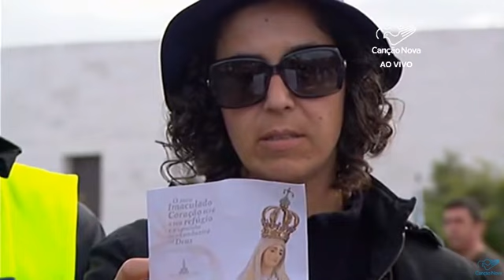Papa Francisco entrega a Rosa de Ouro à Senhora de Fátima